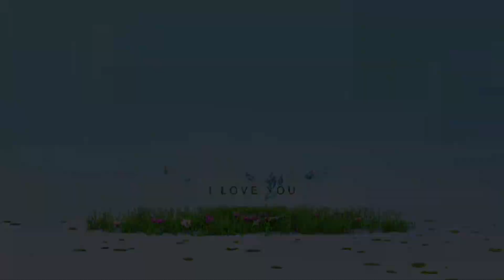Pheromones trap|फेरोमोन ट्रैप क्या है। ये गुलाबी सुंडी को कैसे रोकता है। सारी जानकारी इस वीडियो में।